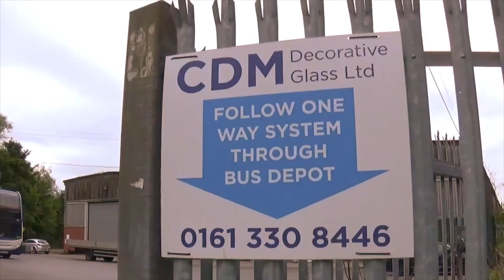Tameside Filming At Ashton Bus Depot stalybridge tameside stagecoach Buses